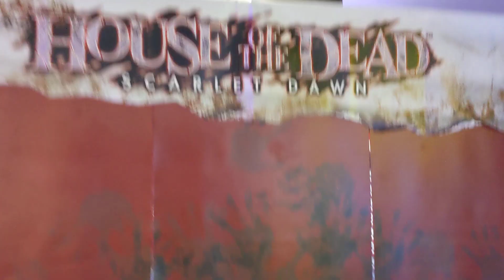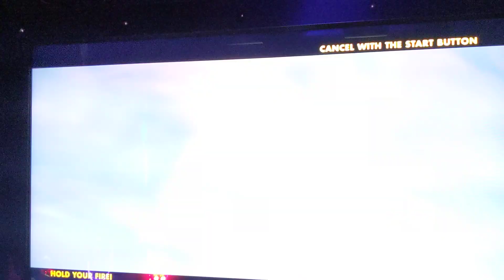I Play HOUSE OF THE DEAD: SCARLET DAWN At Round 1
So was this zombie shooter game any good & was it fun?